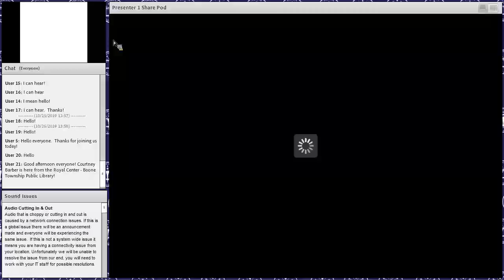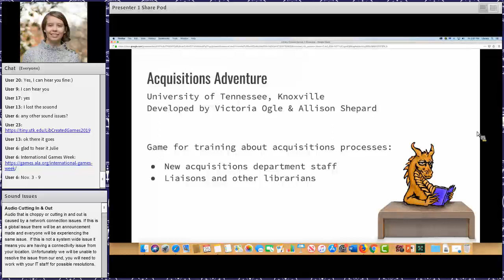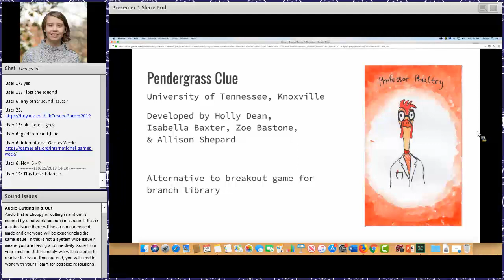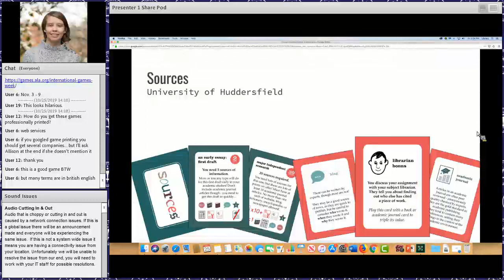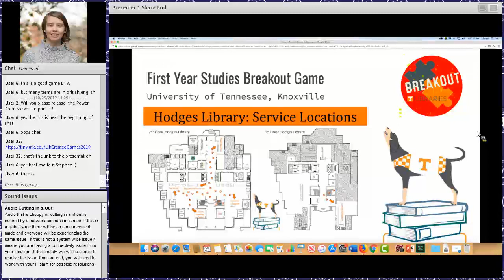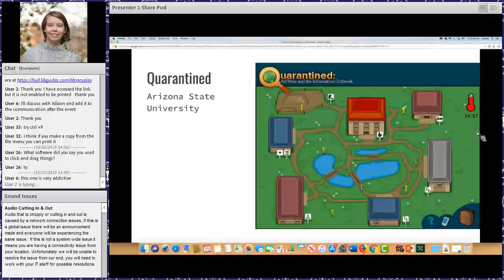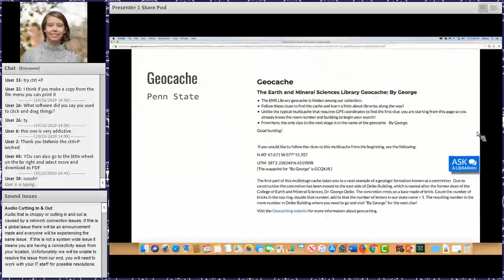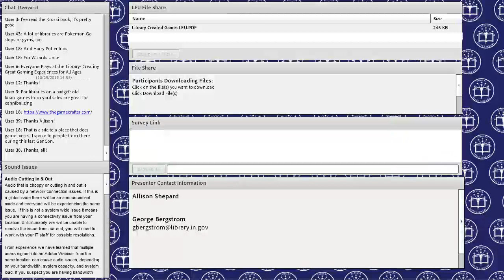Library Created Games A Showcase 10 25 2019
Explores games developed by libraries to support information literacy and internal training. One benefit of creating games is being able to tailor experiences to the culture and needs of libraries and their communities. Games covered in this session include the UT Libraries' interactive Breakout Game for first-year studies courses, Acquisitions Adventure (for internal training of staff), and the Pendergrass Clue board game. This session showcases games created by other libraries as well.